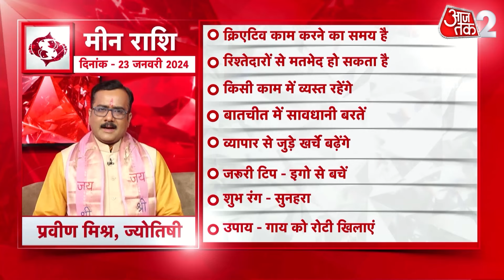AAJTAK 2 । 23 JANUARY 2024 । AAJ KA RASHIFAL । आज का राशिफल । मीन राशि । PISCES। Daily Horoscope